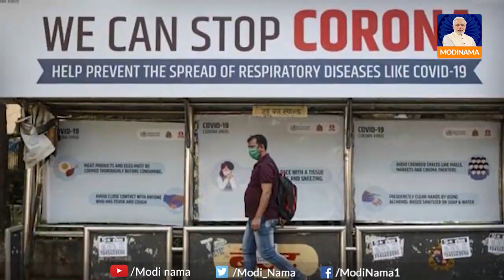Modi played crucial role in India’s Covid battle | कैम्ब्रिज हो गया मोदी का कायल